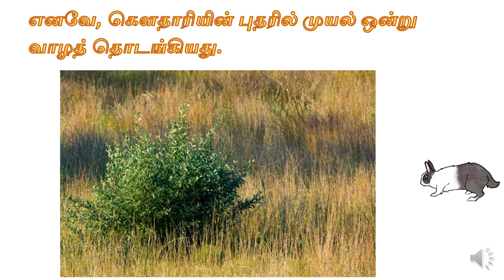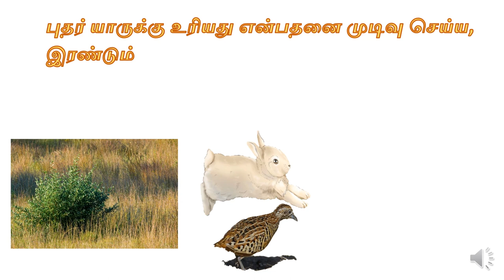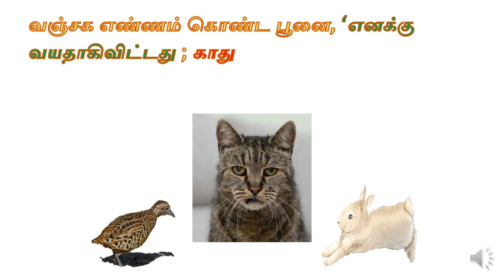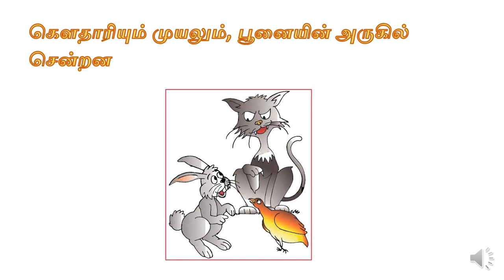கௌதாரியும் முயலும் - T3L3TA1